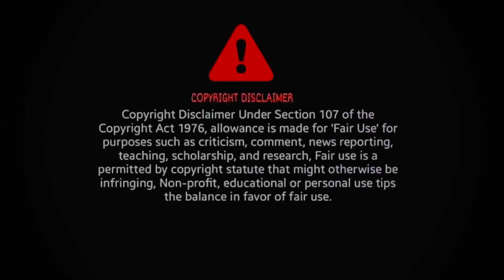Premare Premare Odia Romantic Song Reaction | Arindam Roy | Sheetal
Premare Premare Odia Romantic Song Reaction

BroSis Reaction

Credit - ODIA HD